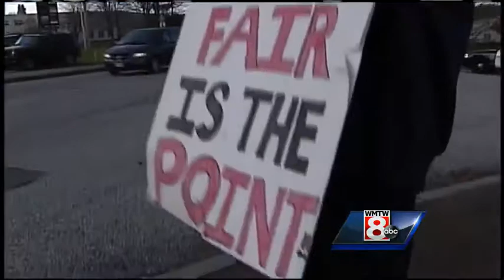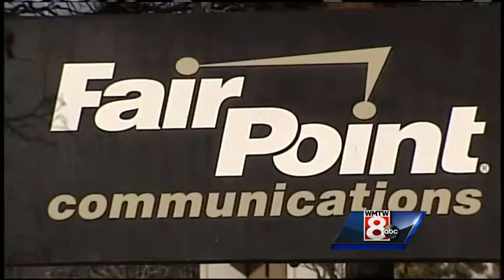Picketing continues as FairPoint negotiations falter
Mediated negotiations between FairPoint and the two unions representing workers broke down after an hour Tuesday. WMTW News 8's Jim Keithley reports.